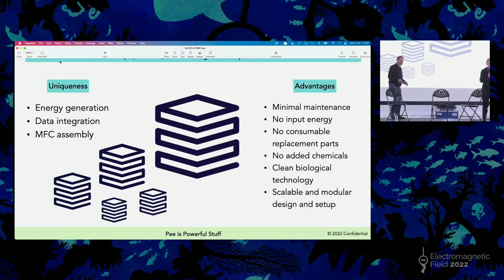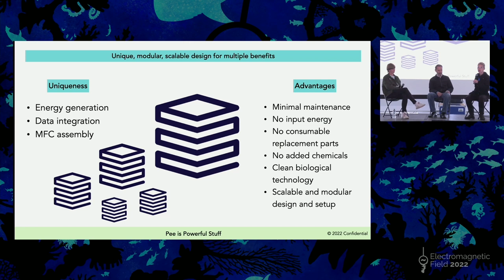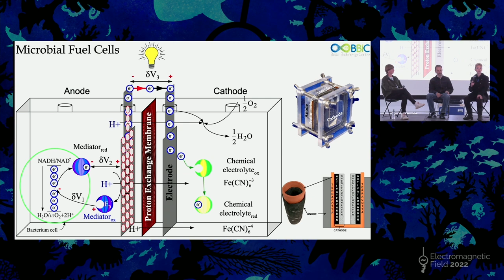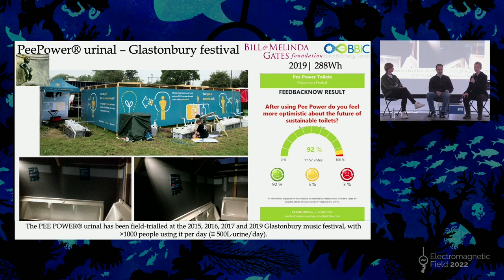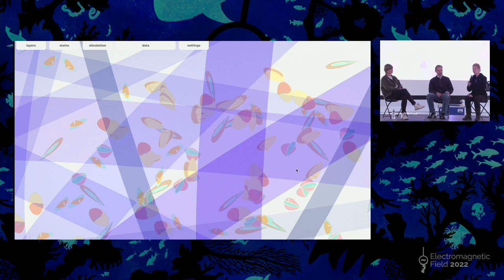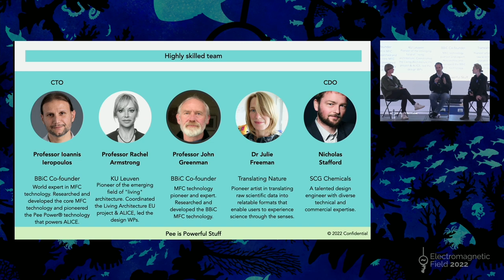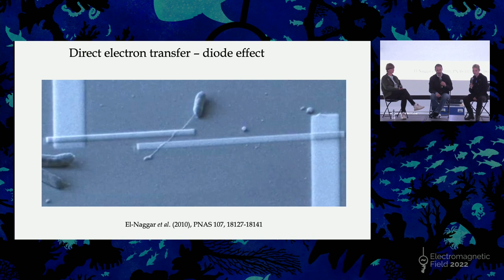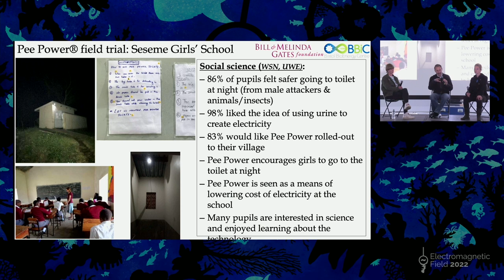Pee is Powerful! From artwork to new world infrastructures with ALICE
By Julie Freeman, Rachel Armstrong and Ioannis Ieropoulos

Join the conversation with Professors Rachel Armstrong and Ioannis Ieropoulos, and artist Julie Freeman, to hear about how the ALICE artwork is a springboard for thinking about a new infrastructure that encompasses nomadic lifestyles, smart plumbing, resource autonomy - moving beyond fossil fuels and working with natural energy flows. This technology has global potential to disrupt energy and wastewater systems.

Active Living Infrastructure: Controlled Environment (ALICE) is a "living" installation that communicates with microbes in real time by monitoring their electricity production so we can "respond" to them by feeding them with our liquid waste. Drawing together microbial metabolism, data, bioprocessor systems, artificial intelligence, low power electronics and digital displays, ALICE reveals the inner "life" and naturally-organised, imperceptible realm of microbes around us. To hold these digital "conversations" with microbes, ALICE uses the Microbial Fuel Cell (MFC) as a communications platform. MFCs are an organic energy source powered by microbes which facilitate contact between humans and microbes through electrical exchanges. The collected and analysed data can tell us about household resources, as microbes can give us information about our consumption, and reveal what we discard in our waste streams—while also powering our homes and, ultimately, cities.